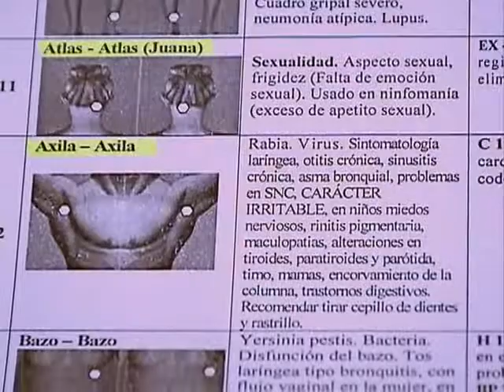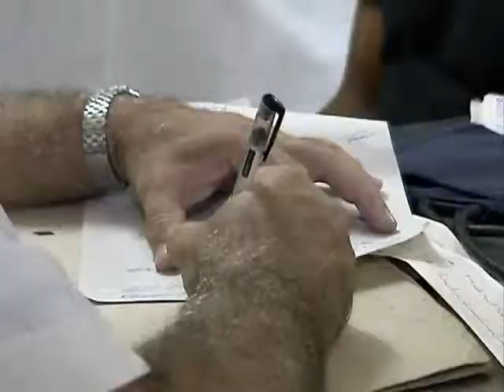Ampliarán servicios especializados de cardiología en Centro Provincial de Medicina deportiva de Cien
Para tratar el estrés, en la consulta de bioenergía, una de las más solicitadas del Centro Provincial de Medicina Deportiva en Cienfuegos, el psicólogo realiza primero un diagnóstico del paciente que le permite conocer la respuesta muscular inteligente y luego la contrasta con una lista de rastreo de biomagnetismo.